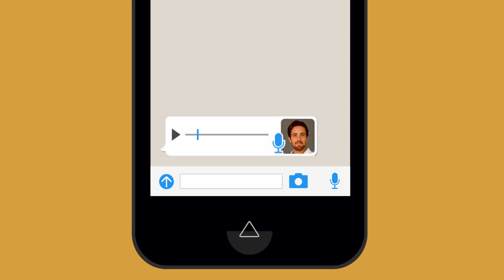Além do Tempo: Melissa visualiza, mas não responde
Como será que os personagens de Além do Tempo vão se comunicar em uma nova fase dentro da era digital?